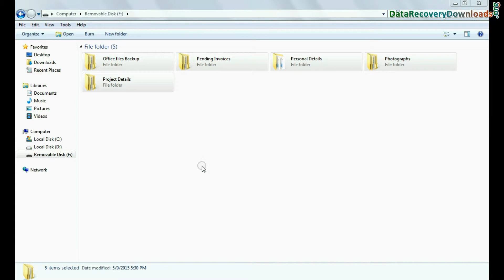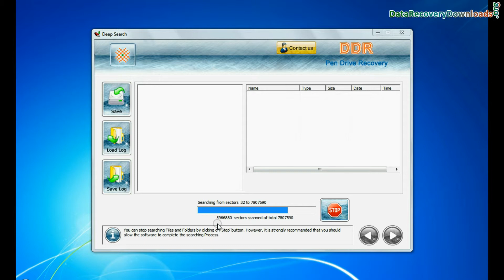SanDisk Pen Drive Data Restore: DDR USB Drive Recovery Software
This video describes about process to restore deleted data from SanDisk USB pen drive using USB drive Recovery Software. Software provides solution to recover data from pen drive lost due to accidental deletion or even if USB drive is not accessible on PC. Application is integrated with disk scanning mechanism to quickly retrieve data in all data loss cases.
Pen Drive Restore Tool supports all major USB pen drive brands Sony, SanDisk, Toshiba, Transcend, Kingston and many others.